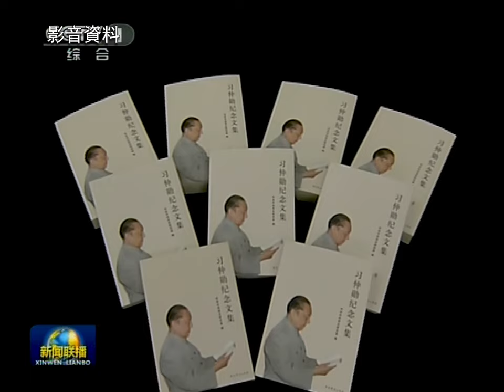习仲勋诞辰100周年座谈会 2013.10.15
纪念习仲勋同志诞辰100周年座谈会10月15日上午在人民大会堂举行。中共中央总书记、国家主席、中央军委主席习近平作为亲属参加座谈会。中共中央政治局常委、全国人大常委会委员长张德江出席座谈会。